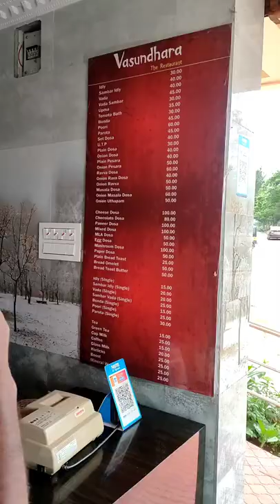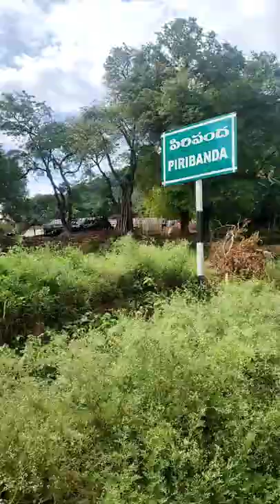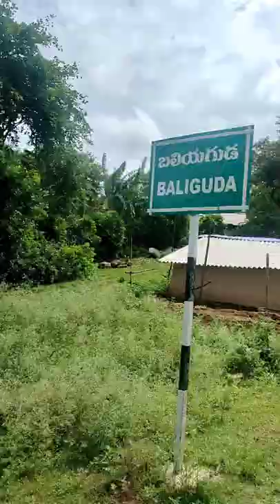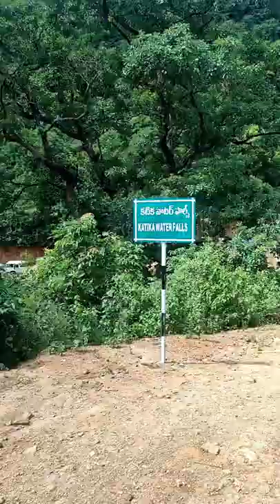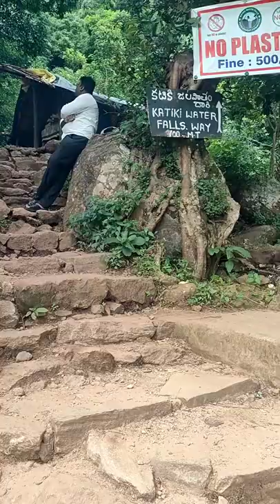vlog @asgar.hussain @NarjisKitchen Araku to Katiki waterfalls full length video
This is the total journey from Araku to Katiki